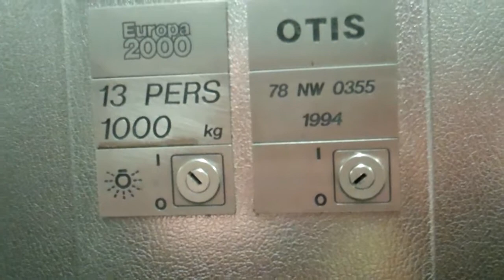Otis Europa 2000 Lift @ Merseyway Shopping Mall in Stockport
Serial No: 78NW0355
Floors: 4 (0,1,2,3)
Capacity: 13 Persons or 1000KGS
Year Built: 1994
Doors: Double Speed Sliding Doors